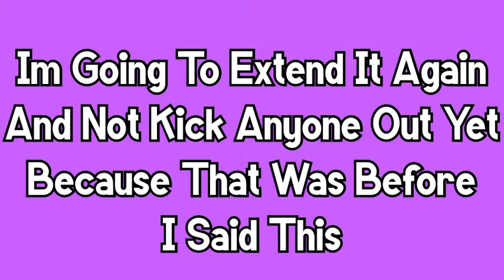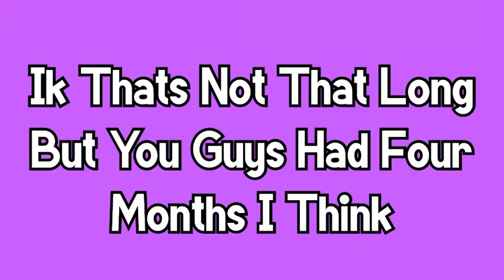Collab Update Thing Ig